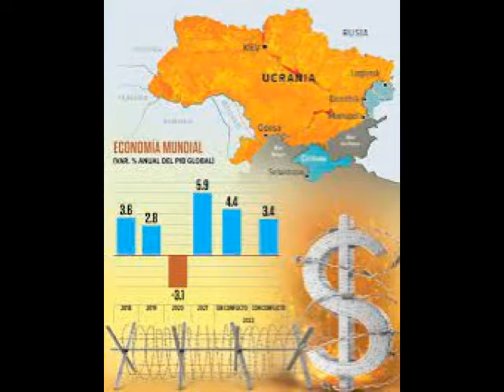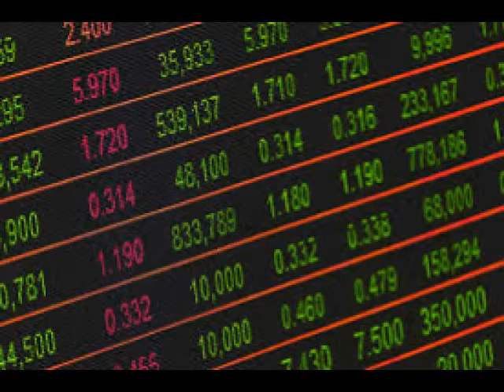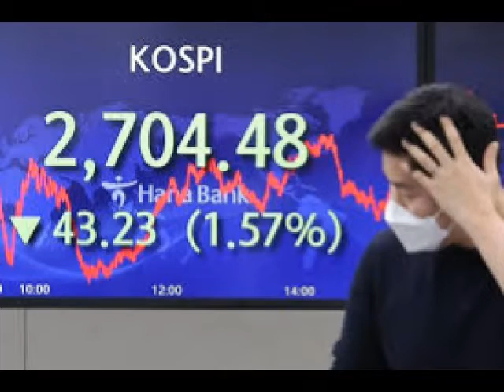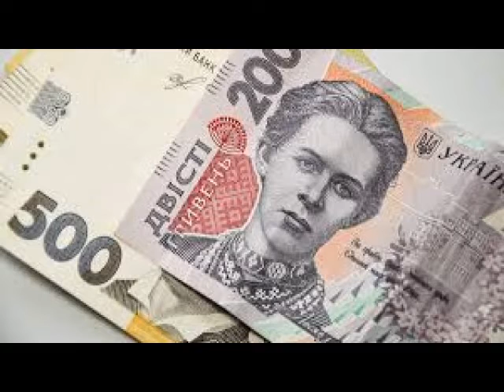Con esta política que se tiene para evitar gasolinazos, se va a seguir generando huecos...